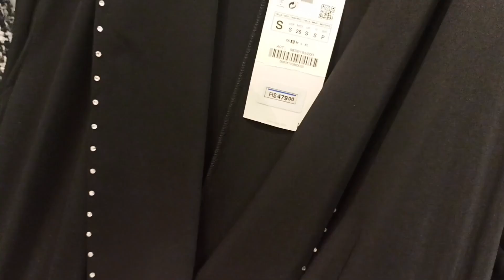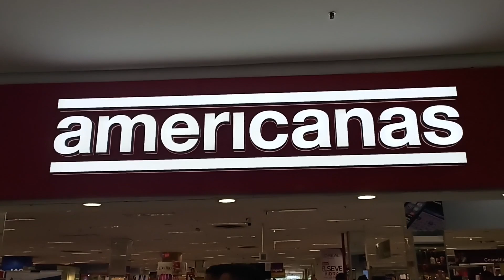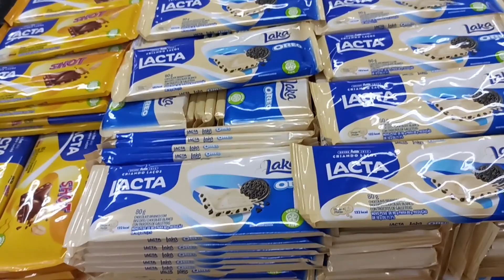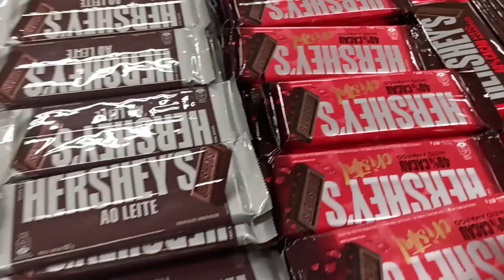Passeio e almoço no Barra Shopping | Vlog da Dininha